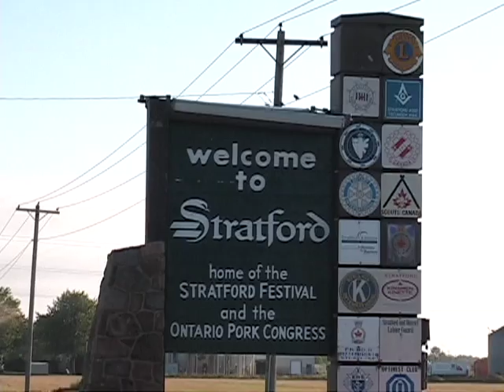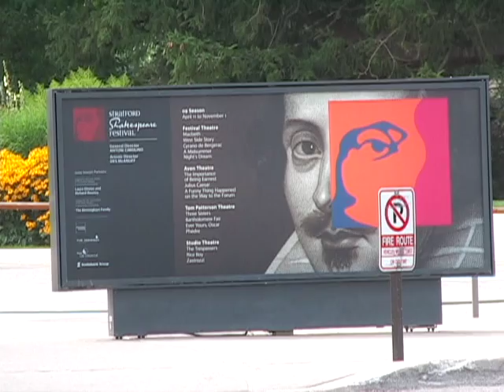Stratford, Ontario, Canada